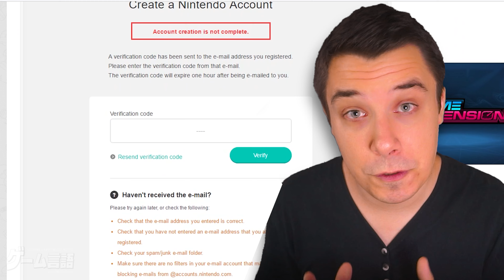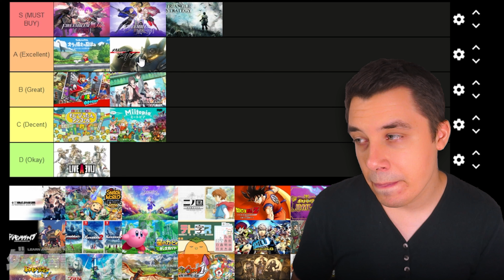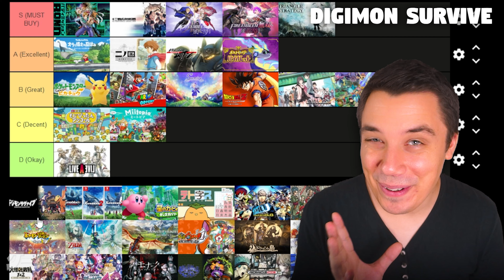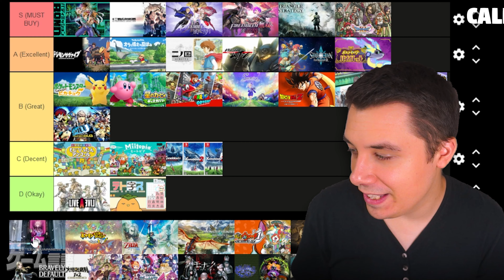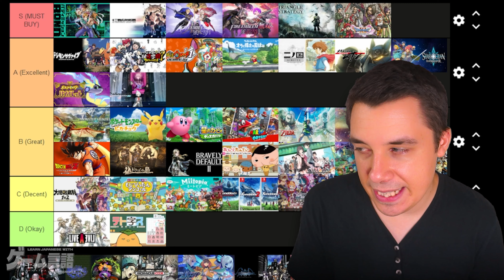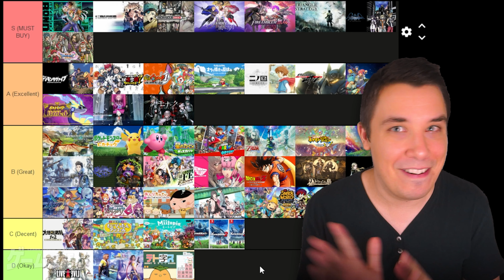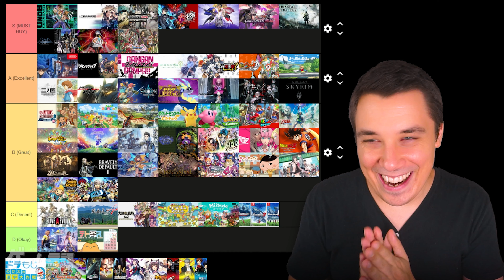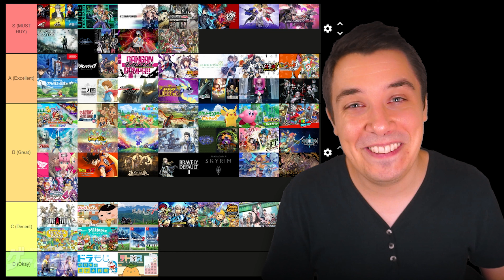Top 60 Nintendo Switch Games for Learning Japanese (TIER LIST)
Join Matt as he goes through his current top 60 games for learning Japanese that is available on Nintendo Switch (August 2022).

❤ A list of all the games and whether you can buy them internationally or need to use a JP Account, as well as even guides for how to find them! List created by A Blob from the Game Gengo Discord community ❤

Timestamps

00:00 - Introduction
02:26 - Kotoba No Puzzle
04:41 - Triangle Strategy
07:20 - Super Mario Odyssey
09:26 - Live A Live
11:17 - Miitopia
12:48 - Fire Emblem Warriors: Three Hopes
15:19 - Crayon Shinchan no Natsuyasumi
17:24 - Akiba's Trip
19:53 - Fire Emblem: Three Houses
21:31 - Megaton Musashi
23:19 - 13 Sentinels
25:07 - Snack World
26:43 - Sumire
29:08 - Ni No Kuni
30:37 - Dragonball Z Kakarot
33:18 - Pokemon Scarlet/Violet and Arceus
36:49 - Buddy Mission BOND
39:58 - Pokemon Let's Go Pikachu / Sword / Diamond
41:22 -  Digimon Survive
43:25 - Xenoblade Chronicle 1/2/3
45:44 - Kirby Discovery
46:32 - Tetjis
47:31 - Persona 4 Ultimax
49:01 - Dragon Quest XI S
51:55 - Star Ocean First Departure
53:25 - Caligula 2
55:49 - Pokemon Mystery Dungeon DX
56:45 - Zelda Skyward Sword
58:59 - Monster Hunter Stories 2
1:00:02 - Yokai Watch 1/4
1:04:34 - Voice of Cards
1:07:19 - Yokai Gakuen Y
1:10:24 - Oshiri Tantei
1:12:41 - Bravely Default II
1:14:25 - Ace Attorney
1:17:52 - Disgaea 6
1:19:26 - Monark
1:20:55 - Grimgrimoire
1:23:42 - Anonymous Code
1:25:47 - Azure Strikers Gunvolt 3
1:28:30 - NEO: The World Ends With You
1:30:11 - FE Encore
1:31:25 - Catherine Full Body
1:33:48 - Valkyria Chronicles 1/4
1:35:33 - Final Fantasy X
1:38:18 - Persona 5 Scramble
1:40:34 - AI Somnium
1:42:44 - Fuuraiki 4
1:46:00 - Blue Reflection
1:48:22 - Layton's Mystery Journey
1:49:53 - Danganronpa
1:51:16 - Skyrim
1:53:56 - Animal Crossing
1:56:17 - Brigadine
1:57:51 - Famicom Detective Club
1:59:35 - Doramoji
2:00:43 - Paper Mario Origami
2:01:40 - Final Fantasy 7/8/9
2:04:17 - Grisaria / Nekopara
2:06:24 - Persona 3/4/5
2:09:50 - Summary

◆ Executive Producers ◆
Scissors! 61!
JAY
Elro
Silent Grig
Vroomfondel
Squared Phoenix Gaming
The Pum
Ross
Nick T.
Yust
Carmen C.
Stian I.
Jacob F.
Bree Bonnette
Madwraith
Vanweapon
Atheon317
Uncle Wheelchair
Mobeek
Michael Lawson
Thatother

◆ Elite Members ◆
Jason Dahl, t00thr0t, Blake Henderson, Erik Campuzano, Paul, Foodsam, Caleb Stewart, Francesc S. F., Azraiths S., Mathew Chan, イーポク, Erik Turnquist, Afton, John Flaherty, Cranks Lolo, Todd Hanson, Yokimbo, Alp Yalciner, Jukure